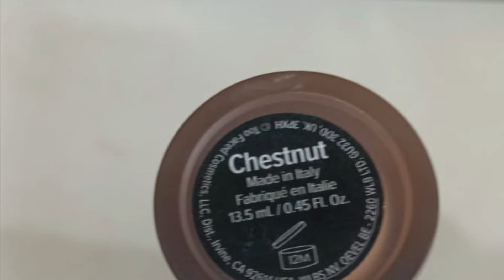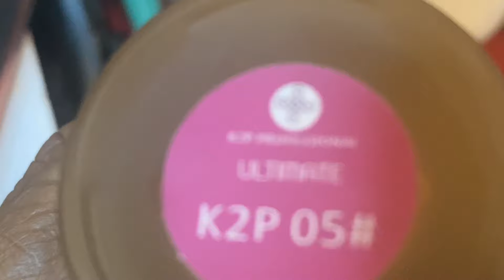DARK SKIN MAKEUP | MAYA JAYAKUMAR | easymethod | STEP BY STEP | SILVYS SPECIAL